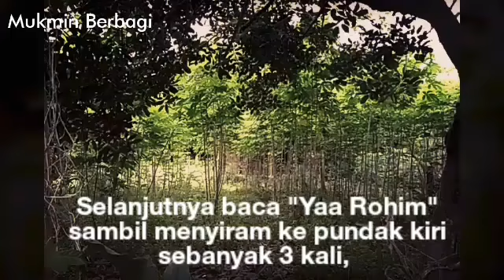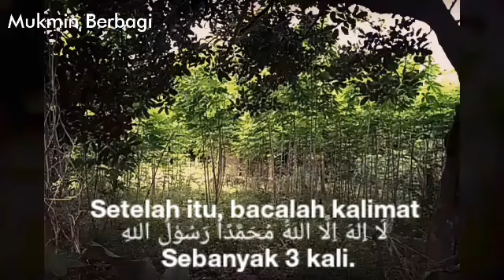Doa Pembuka Aura Wajah dan Tubuh, Amalan Buka Aura Pengasihan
Cukup baca doa ini 3 kali setiap mandi, maka aura pengasihan dalam diri anda akan bersinar. Wajah anda nampak berseri-seri, jika anda pria maka akan banyak wanita yang tergila-gila dengan mu, jika anda wanita maka akan banyak laki-laki yang tergila-gila dengan mu.